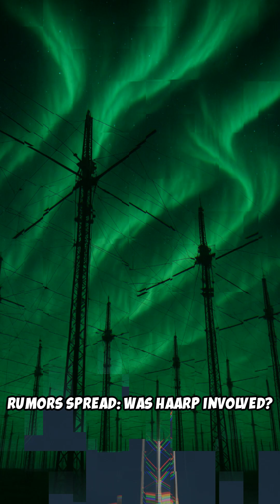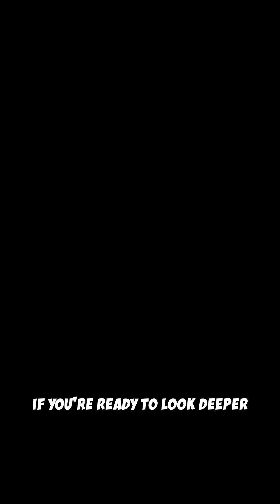📡 HAARP Antenna Explained⚡ – How This Mysterious Technology Works 🧠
What exactly is a HAARP antenna? 🤔
How does it work – and why has it sparked global speculation? 🌍
In this video, we show you a detailed 3D visualization of the antenna structure – clearly explained, technically fascinating, and visually stunning!
Discover the truth behind the secret research project in Alaska… ❄️📡🧪